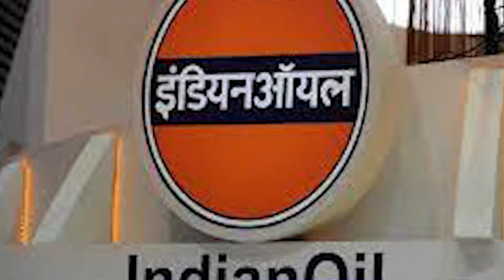Adani Port SEZ Signs Agreement With IOCL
Trade relations between Adani Port SEZ and IOCL have started in Mundraport. Indian Oil Corporation Limited has agreed to build a crude oil tank in the Adani Port and Special Economic Zone.